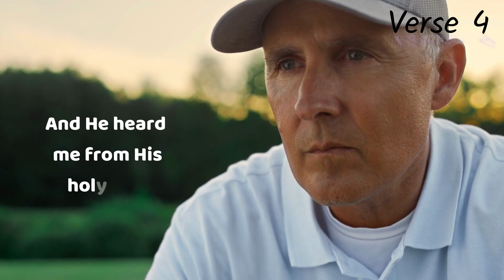Psalm Chapter 3: Reading the Book of Psalm ( NIV )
Hey guys Jeffery here from Comfort Bible Reading with your bible upload.
 Lord, how many are my foes!
    How many rise up against me!
2 Many are saying of me,
    “God will not deliver him.”
3 But you, Lord, are a shield around me,
    my glory, the One who lifts my head high.
4 I call out to the Lord,
    and he answers me from his holy mountain.
5 I lie down and sleep;
    I wake again, because the Lord sustains me.
6 I will not fear though tens of thousands
    assail me on every side.
7 Arise, Lord!
    Deliver me, my God!
Strike all my enemies on the jaw;
    break the teeth of the wicked.
8 From the Lord comes deliverance.
    May your blessing be on your people.